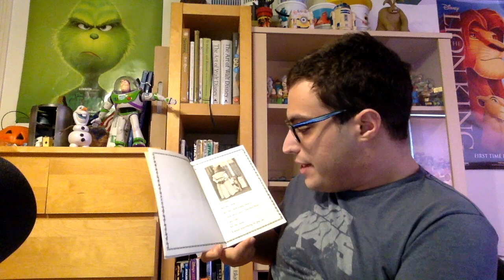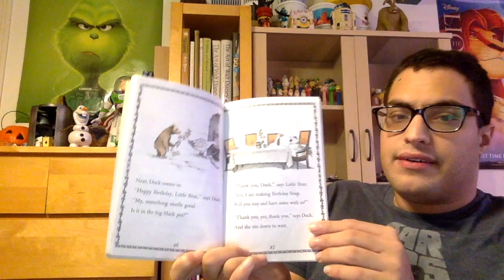Little Bear Part 1